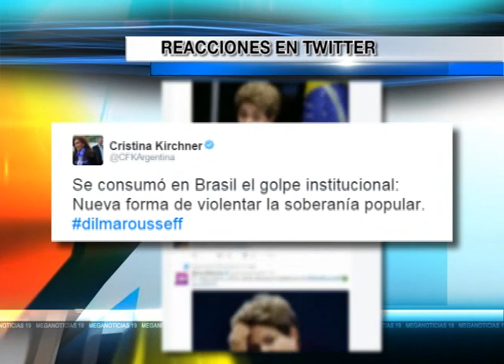Destitución de Dilma Rousseff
Dilma Roussef es retirada de su cargo como presidenta de Brasil luego que el Senado votará con 60 votos a favor de la destitución.